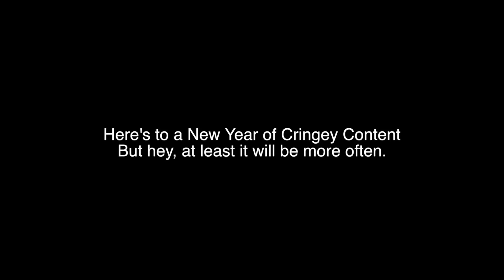NiceGuyMcFly Rhinestone Eyes Cover OFFICIAL (feat. Heiphyn and Kelsey Animated)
It's the video everyone asked for but probably doesn't want now! HAPPY NEW YEAR!